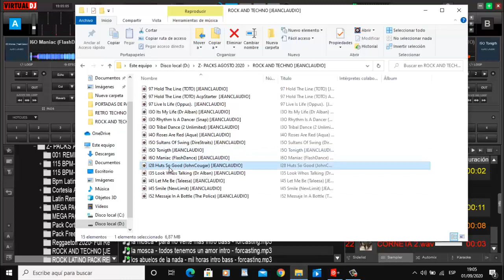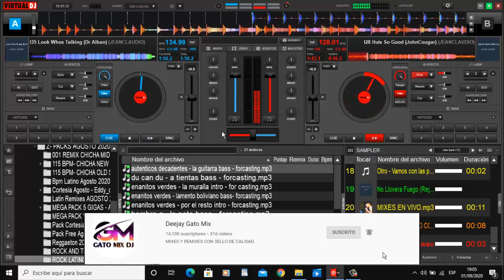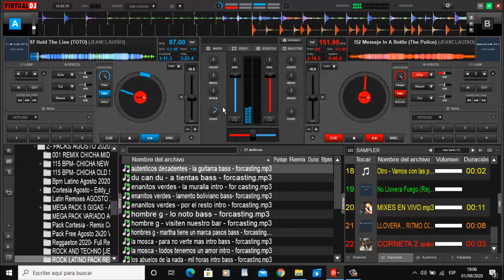𝗥𝗢𝗖𝗞 𝗔𝗡𝗗 𝗧𝗘𝗖𝗛𝗡𝗢 - 𝗙𝗨𝗟𝗟 𝗘𝗫𝗧𝗘𝗡𝗗𝗘𝗗 (𝗗𝗘𝗦𝗖𝗔𝗥𝗚𝗔 𝗚𝗥𝗔𝗧𝗨𝗜𝗧𝗔)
𝐒𝐚𝐥𝐮𝐝𝐨𝐬 𝐂𝐨𝐫𝐝𝐢𝐚𝐥𝐞𝐬 𝐚𝐦𝐢𝐠𝐨𝐬
𝐈𝐧𝐢𝐜𝐢𝐚𝐧𝐝𝐨 𝐮𝐧 𝐧𝐮𝐞𝐯𝐨 𝐌𝐞𝐬 𝐜𝐨𝐧 𝐩𝐢𝐞 𝐟𝐢𝐫𝐦𝐞
𝐒𝐢𝐞𝐦𝐩𝐫𝐞 𝐏𝐚 𝐥𝐚𝐧𝐭𝐞.
𝐀𝐪𝐮𝐢 𝐋𝐞𝐬 𝐓𝐫𝐚𝐢𝐠𝐨 𝐞𝐬𝐭𝐞 𝐌𝐢𝐧𝐢 𝐏𝐚𝐜𝐤
𝐝𝐞 𝐑𝐨𝐜𝐤 𝐘 𝐓𝐞𝐜𝐡𝐧𝐨 𝐂𝐥𝐚𝐬𝐢𝐜𝐨𝐬
𝐕𝐞𝐫𝐬𝐢𝐨𝐧𝐞𝐬 𝐄𝐱𝐭𝐞𝐧𝐝𝐢𝐝𝐚𝐬...
𝐄𝐬𝐩𝐞𝐫𝐚𝐧𝐝𝐨 𝐐𝐮𝐞 𝐥𝐞𝐬 𝐒𝐢𝐫𝐯𝐚 𝐌𝐮𝐜𝐡𝐢𝐬𝐢𝐦𝐨..
𝐇𝐞𝐦𝐨𝐬 𝐟𝐚𝐜𝐢𝐥𝐢𝐭𝐚𝐝𝐨 𝐞𝐥 𝐞𝐧𝐥𝐚𝐜𝐞 𝐝𝐞 𝐃𝐞𝐬𝐜𝐚𝐫𝐠𝐚
𝐘 𝐬𝐞𝐠𝐮𝐢𝐫𝐞𝐦𝐨𝐬 𝐓𝐫𝐚𝐛𝐚𝐣𝐚𝐧𝐝𝐨 𝐞𝐧 𝐄𝐥𝐥𝐨
𝐒𝐚𝐥𝐮𝐝𝐨𝐬 𝐂𝐨𝐫𝐝𝐢𝐚𝐥𝐞𝐬 𝐏𝐚𝐫𝐚 𝐓𝐨𝐝𝐨𝐬.